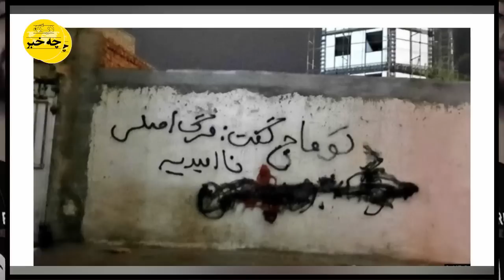افشاگری وکیل توماج صالحی از پشت پرده دادگاه نمایشی رژیم